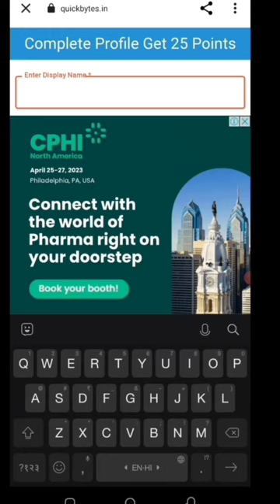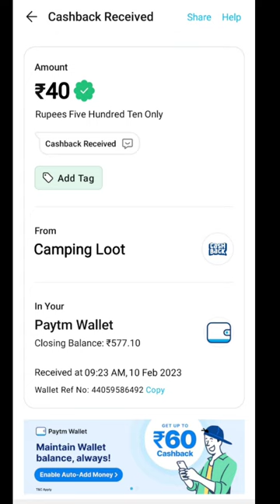Today New Campaign Loot Offer 52₹+52₹+52₹ Instant Paytm Cash || Tasks💰Campaign BUG|| New Paytm app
Code: PZv5aE

paytm loot
new loot
campaign loot
10rs instant paytm cash only
miss call
misscall offer
new missed call offer
paytm cashback
missed call
digitaltak press
1 miss call
new offer
new offers
2023 new earning app
paytm offer
paytm offers
paytm offers today
short
shorts video
lifafa
earning rajib
2022 miss call offer
paytm
new paytm offer